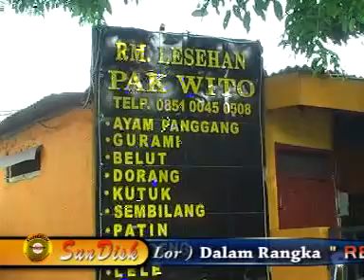Juragan Empang by Kinan A Om Arnada SunDisk Pro Live Hendrosari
Sundiskpro@2018
Please Like jika Suka